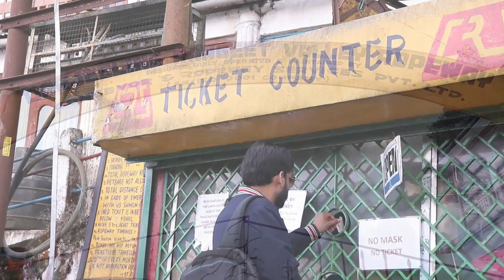Darjeeling Rope way II Tourist places II Rope way Vlog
Darjeeling ' Ah  such a beautiful place when we hear the word "Darjeeling" our mind imagined a beautiful Mountain, tea garden, hills, greenery, snow etc.  now the imagination is over as we have brought a wonderful video for our viewers on a journey.  Rope way Darjeeling was Started in 1968 and revamped in 1988. the rope way is 5km ( 2.5 km x 2) each way is a tourist destination in the town. it consist of sixteen cabin cars and plies between the "North point" Singamari in the town of Darjeeling and "Tukvar" Tea  garden .